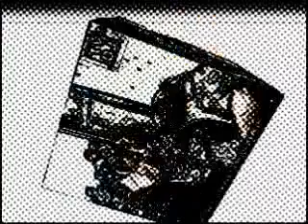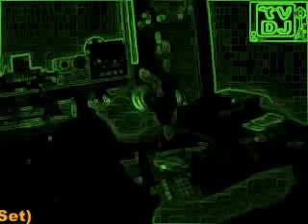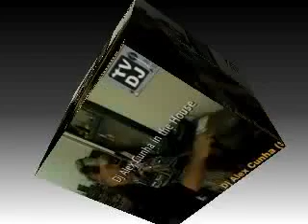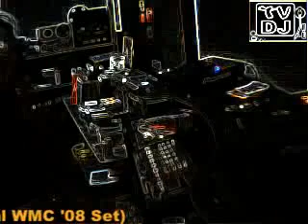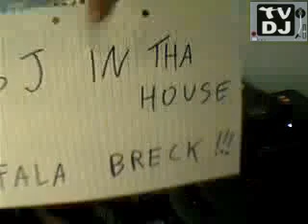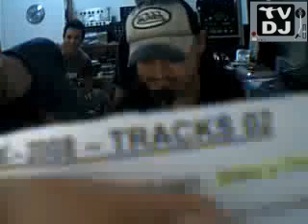TVDJ - DJ Alex Cunha (WMC 2008 House Session) 16/04/2008